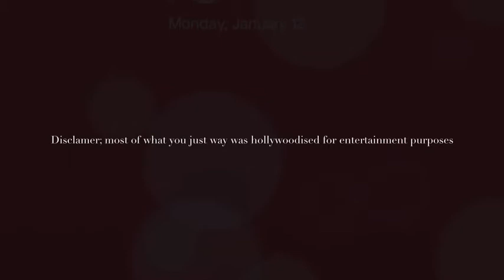Cuban Missile Crisis Movie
110% Accurate to real events.